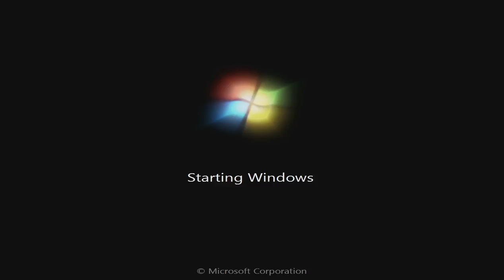Windows 7 Android Boot Animation Preview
this is what my boot animation looks like